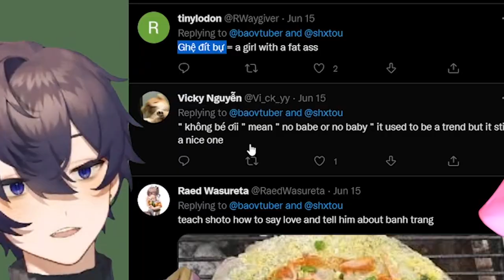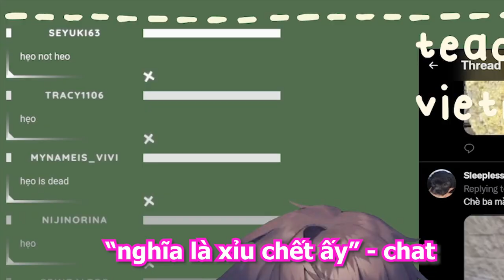Shoto: "Hông Bé Ơi!" và Chat Hẹo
THÔNG BÁO: Bão ko phải là người Việt mà là gốc Việt, cho nên các bạn vào xem stream hay discord, xin hãy là người văn minh và tuân thủ luật stream (chỉ nói tiếng anh, trừ khi nào có stream tiếng việt lại). Xin cảm ơn!